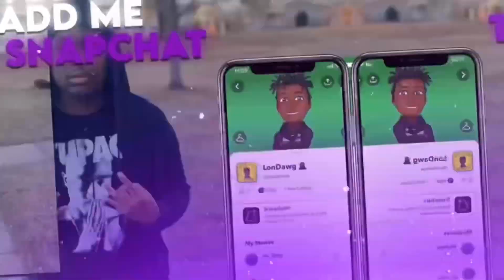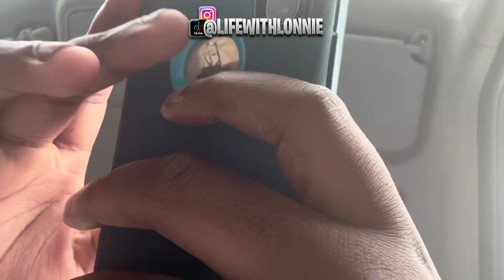I FLIRTED WITH TRA GIRLFRIEND TO SEE WOULD SHE FOLD .. 😳